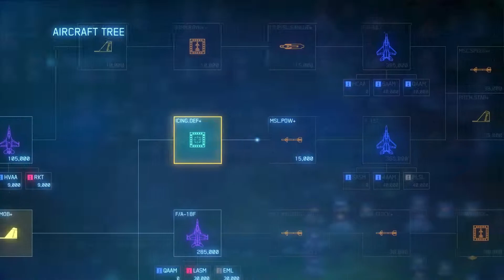TWO PRONGED STRATEGY | Ace Combat 7: Skies Unknown - Part 3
First death! I wasn't even paying attention to how close the missiles were and took it right in the face. I have no awareness whatsoever when it comes to flying. I will get better!